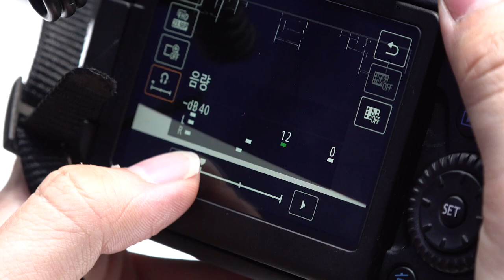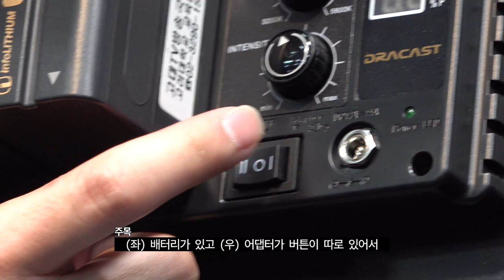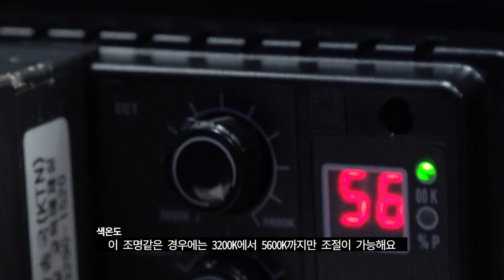[고려대학교 Korea University] 슬라이더 에델크론 윙프로, LED 조명 SilkRay Panel, 샷건마이크 VP83 / 슬라이더 및 기타액세서리 언박싱 프로젝트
김동은(동니) 미디어학부 14학번
노두호 미디어학부 14학번

고려대학교 sbs 스튜디오